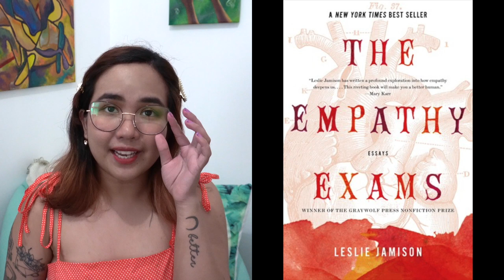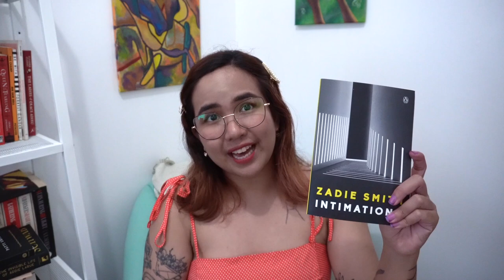September to November 2020 Reading Wrap Up | Wina Wonders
Let's go through some very interesting books together as we gear up for the reading rush that is December. Here are some books read over the past couple of months!

TECH STUFF:

Camera: Canon M100 & Sony A6400
Editing: iMovie